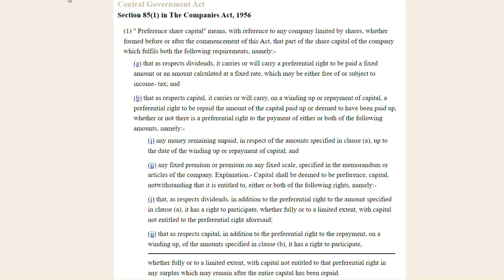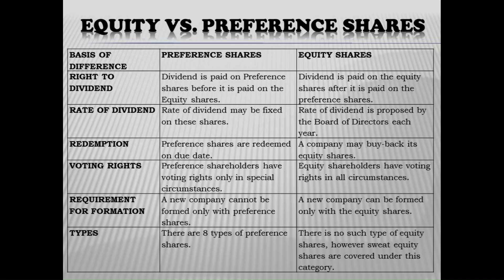{P 12}Analysis of Sections of Commissioner Of Gift Tax, vs Abdul Karim Mohd